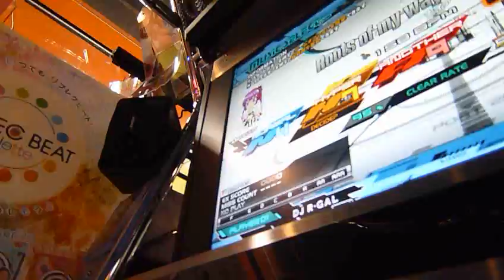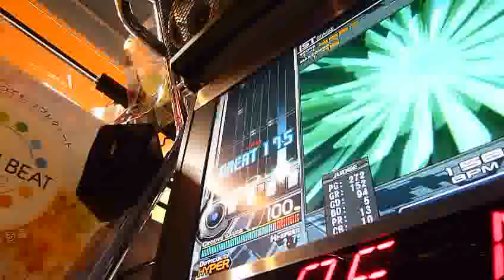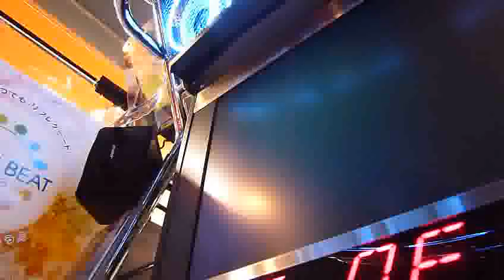Roots of my way!（ＳＰＨ）